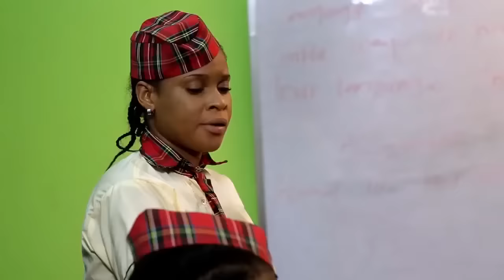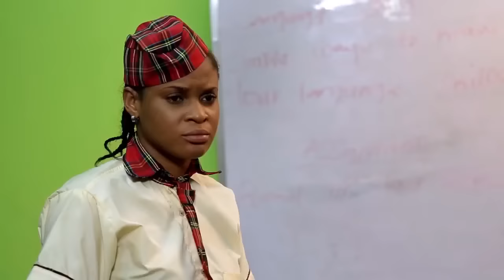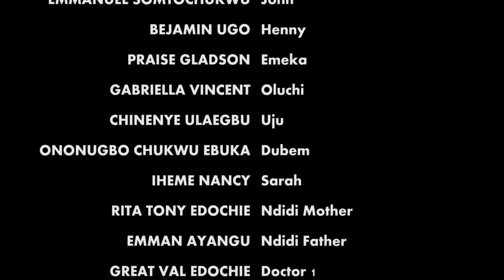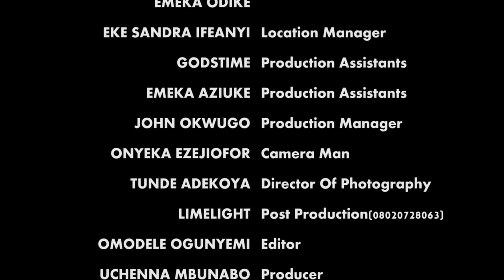BOARDING SCHOOL TEACHERS SATISFYING THEIR FEMALE STUDENTS - 2020 LATEST NOLLYWOOD MOVIE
2019 New Movies Now Trending: "MY BEST FRIEND WHO SNATCH MY MAN FROM ME - 2019 FULL LATEST NIGERIAN MOVIE"